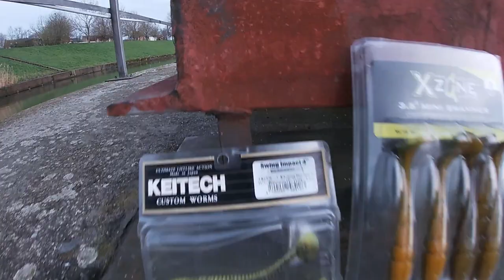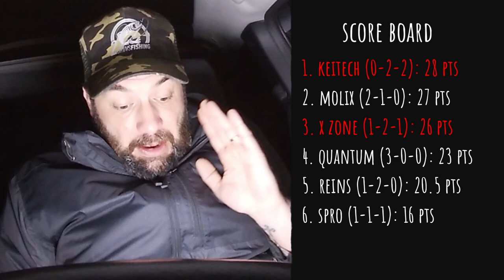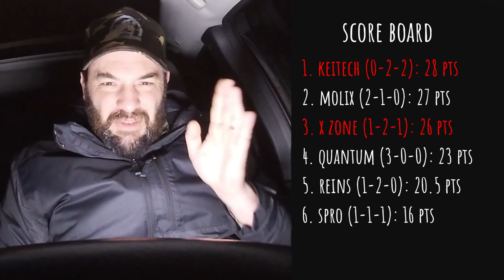Battle of the Shads! SE3 E10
Battle of the Shads!
Testing the Effectiveness of Keitech Swing Impact and X Zone Swammer!
It's Time to Discover the Top Shad for catching ZANDER and PERCH!